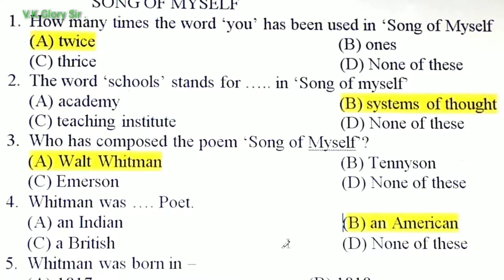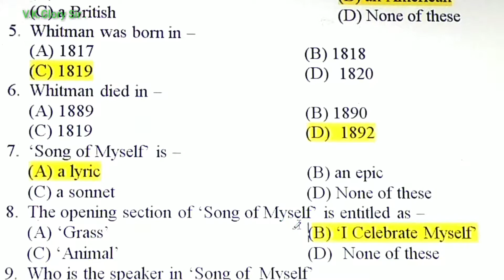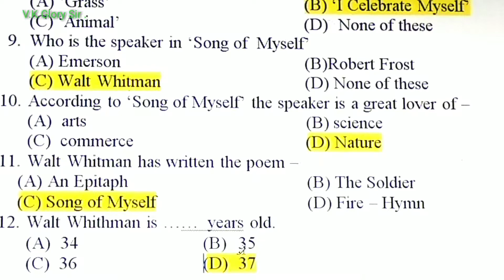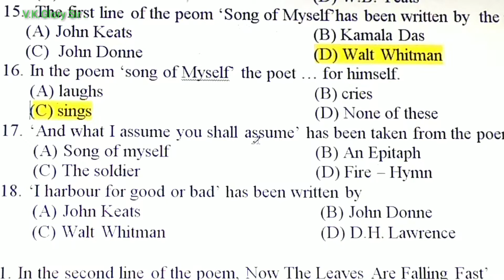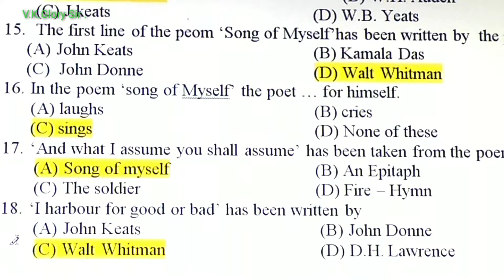Objective BSEB 100marks (SONG OF MYSELF By: Walt Whitman)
Objective Questions of Fire Hymn

Objective Questions of" Snake"

Objective Questions of" Sweetest love I Do Not For"

Objective Questions of"Song of Myself"

Objective Questions of "Now the Leaves are Falling Fast"

Objective Questions of "Ode to Autumn"

Objective Questions of "The Soldier"

Objective Questions of "Macavity the Mystery Cat"

Objective Questions of " My Grandmother House"

Objective QuestionsTest